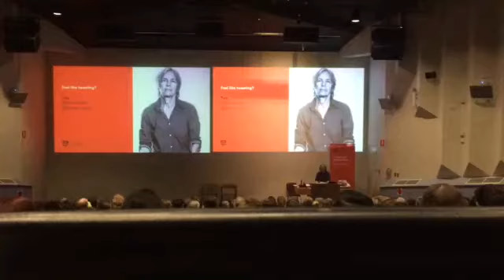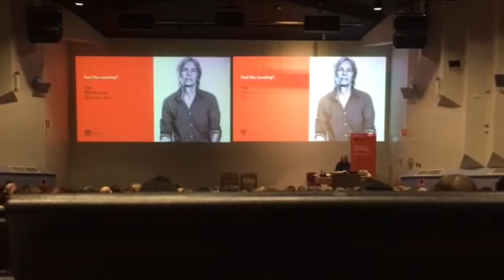Eileen Myles: I Must Be Living Twice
Eileen Myles reading 'The Sadness of Leaving' at Footbridge Theatre, University of Sydney, May 26 2016.

Everything’s
   so far away—
my jacket’s
   over there. I’m terrified
      to go & you
won’t miss me
      I’m terrified by the
bright blues of
         the subway
      other days I’m
        so happy &
prepared to believe
      that everyone walking
down the street is
         someone I know.
The oldness of Macy’s
      impresses me. The
      wooden escalators
              as you get
higher up to the furniture,
     credit, lampshades—
      You shopped here
        as a kid. Oh,
    you deserve me! In
      a movie called
        Close Up—once in
a while the wiggly
bars, notice
    the wiggly blue
      bars of
        subway entrances,
the grainy beauty,
    the smudge. I won’t
kill myself today. It’s
    too beautiful. My heart
      breaking down 23rd
  St. To share this
     with you, the
     sweetness of the
           frame. My body
     in perfect shape
       for nothing but
         death. I want
    to show you this.
          On St. Mark’s Place
             a madman screams:
    my footsteps, the
        drumbeats of Armageddon.
          Oh yes bring me
          closer to you Lord.
    I want to die
          Close Up. A handful
    of bouncing yellow
          tulips for David.     I
        admit I love tulips
             because they
          die so beautifully.
                                        I
        see salvation in
  their hanging heads.
A beautiful exit. How do
        they get to
              feel so free? I am
        trapped by love—
               over french fries
          my eyes wander to
               The Hue Bar. A blue
          sign. Across the
      life. On my way to
         making a point,
              to making
               logic, to not
      falling in love to-
                night and
          let my pain remain
          unwrapped—to push
the machine—Paul’s
      staying in touch, but
  oh remember Jessica
      Lange, she looked so
               beautiful all
           doped up, on her
      way to meet King
        Kong. I sit
     on my little red
         couch in February
     how do they get
          to feel so free
 1,000,000 women
          not me moving through
the street tonight
   of this filmy
     city & I
       crown myself
     again & again
         and there
      can’t be
         two kings.